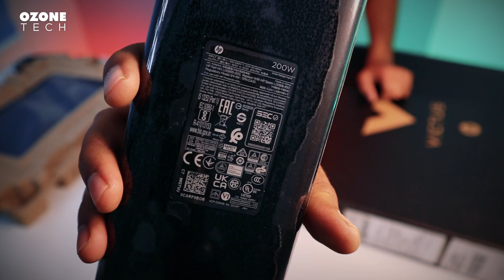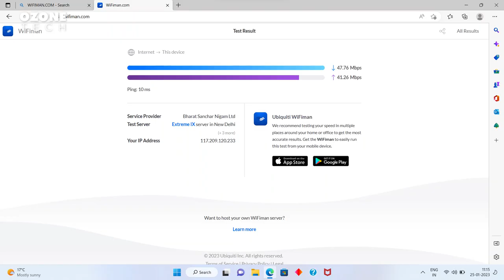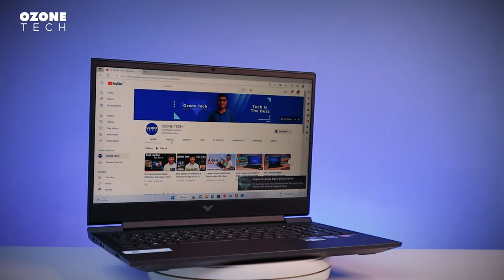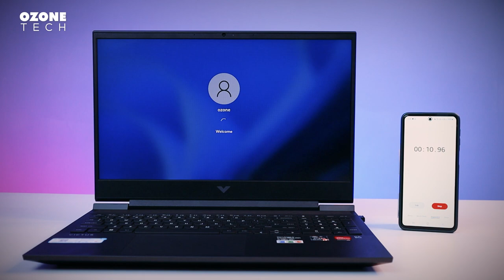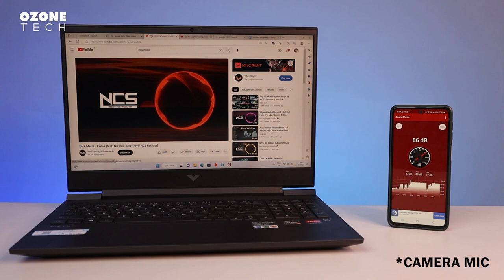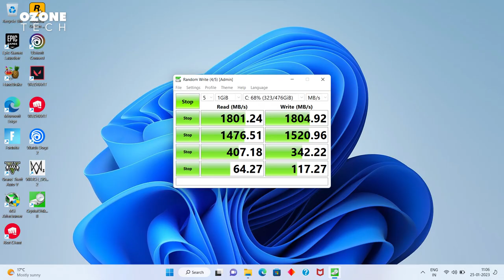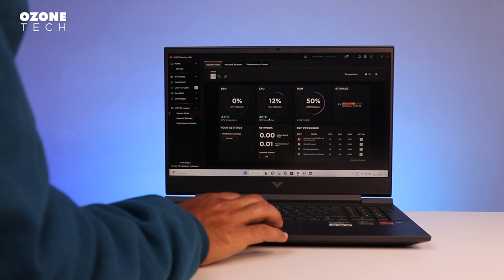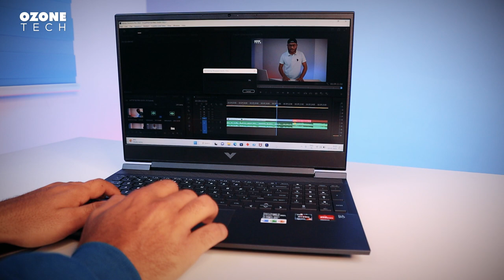Hp Victus Review 2023 | Ryzen 5 5600H RX5500M | Budget Killer ?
✅Buy This Laptop
💻HP Victus 16-E0162ax

Checkout These Best Hp Victus Laptops ⚡⚡

💻HP Victus 16-E0350AX
💻HP Victus 16-E0301Ax
💻HP Victus 15-fa0165TX

Hp victus Ryzen 5 5600H
Gaming laptop
Ryzen 5
Gaming performance
Laptop review
Gaming benchmarks
Gaming laptops 2021
HP gaming laptops
AMD Ryzen
Laptop gaming performance
Best gaming laptop
HP Omen
Laptop gaming tests
Nvidia graphics card
AMD Radeon graphics
High-performance laptop

By Ozone Tech